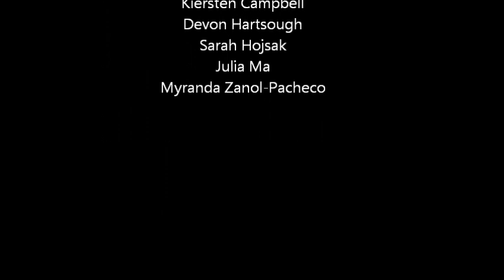GAC Blog -- Intro & Voting Importance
The Girls Advisory Council at the Alice Paul Institute in Mt. Laurel, NJ introduces themselves and their brand new blog project!

For more information on the Alice Paul Institute, please visit AlicePaul.org.